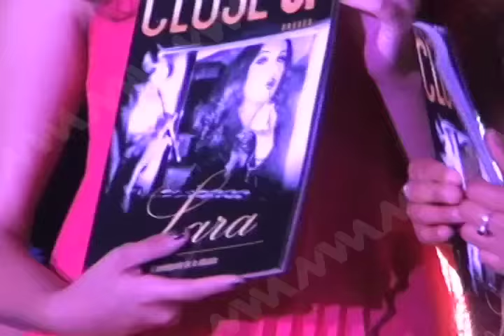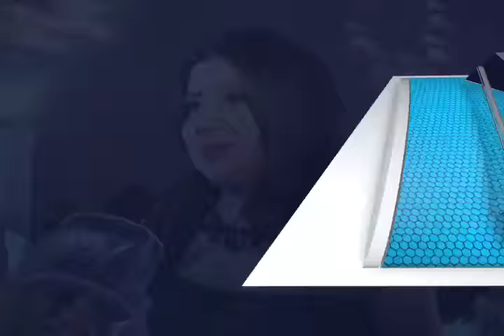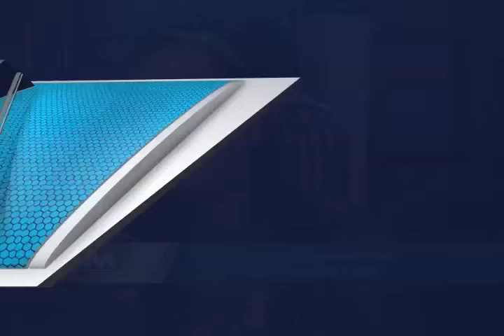ANIVERSARIO CLOSE UP MVM TELEVISIÓN